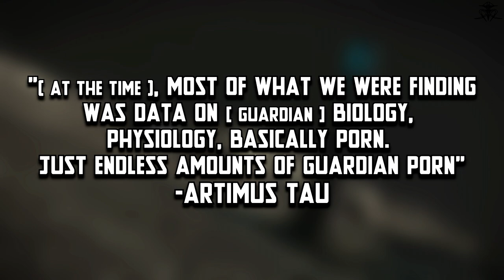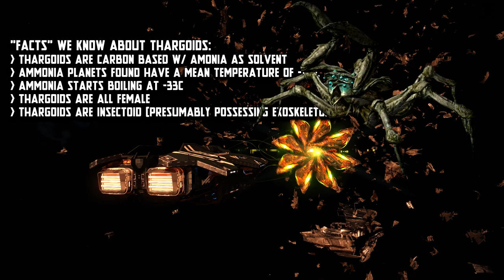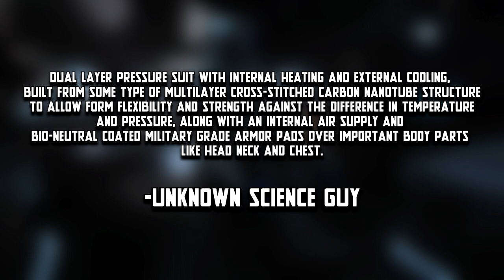How to make LOVE to a Thargoid [Elite Dangerous]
Ever wondered : HOW TO MAKE LOVE to a Thargoid?!

Humble bundle links:
Subnautica Below ZERO Metro Exodus Want cool T-Shirts & merch?!